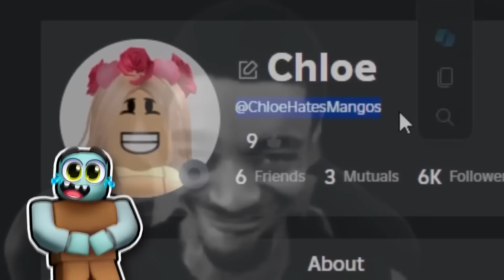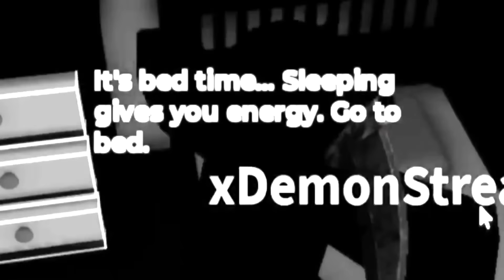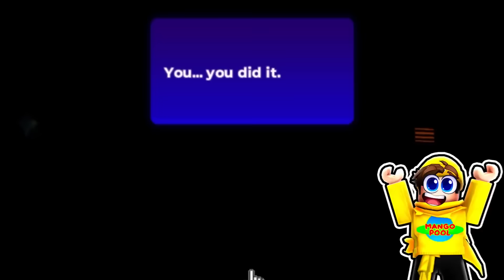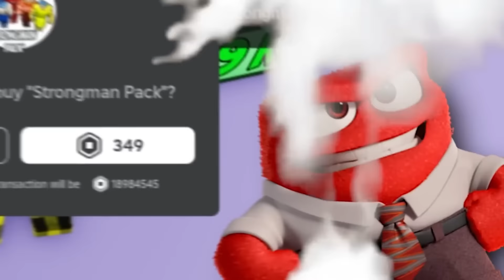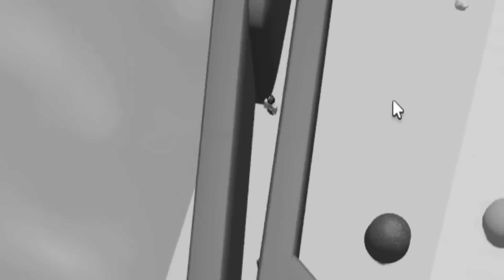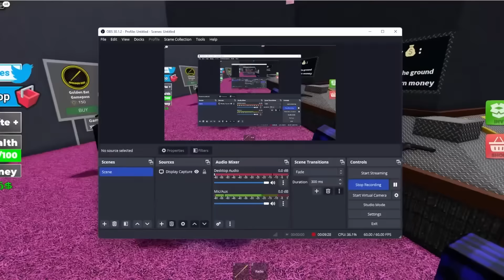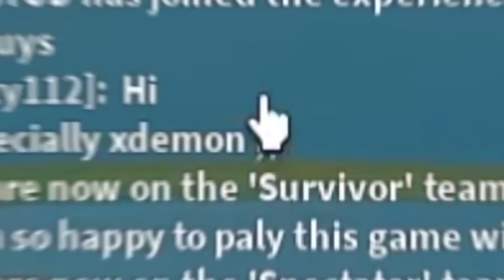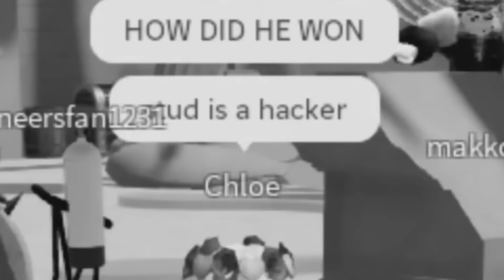Becoming A GOD In ROBLOX SWORD SIMULATOR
This channel is a compilation of GOOBERS and GOOBERS ONLY. We add new parts throughout the video, to drive a story for YOU!